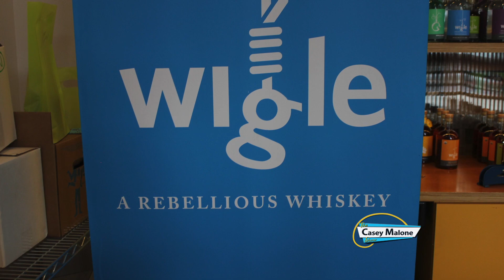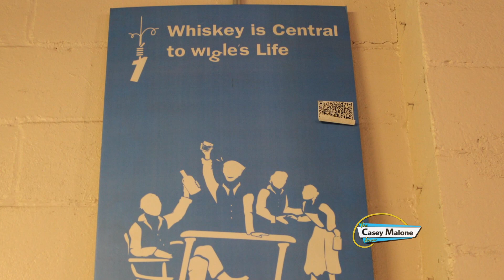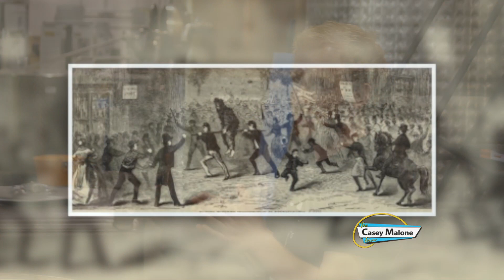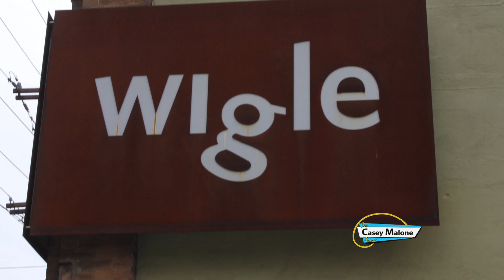Wigle Distillery - Pittsburgh Pennsylvania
Each week The Casey Malone Show serves up the best our region has to offer. Casey visits Wigle Distillery in Pittsburgh and learns the history of whiskey and the Whiskey Rebellion.